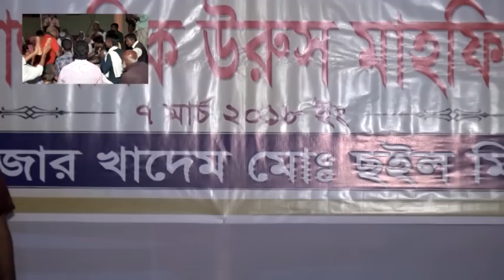Anam baul.jobbar shah wurus.2018.part-3. Arif dewan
Jobbar shah wurus.7th March.2018. Assam pur jogonath pur.